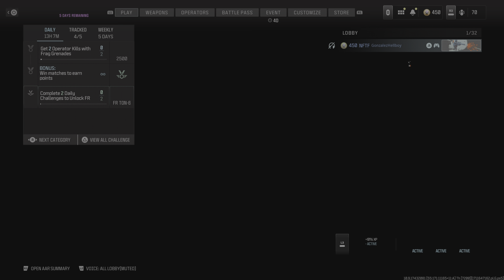Call of Duty_20240329105347